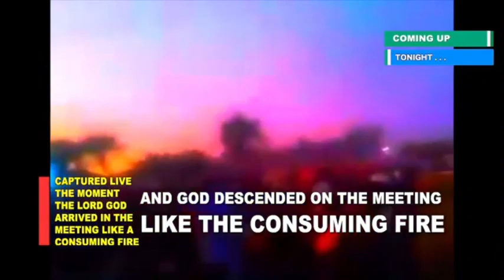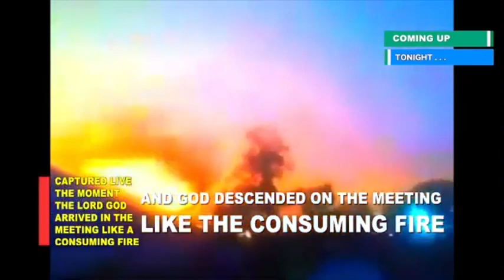God Yahweh Descends As Consuming Fire To FulfIll The words Of His TWO MEGA PROPHETS